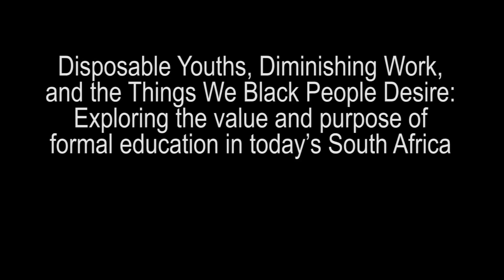Nomalanga Mkhize Public lecture at UJ. Part 1 of 5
New Voices in Education" series of talks in the Center for Education Practice Research, University of Johannesburg, Soweto Campus.